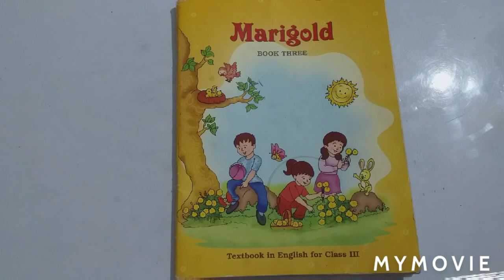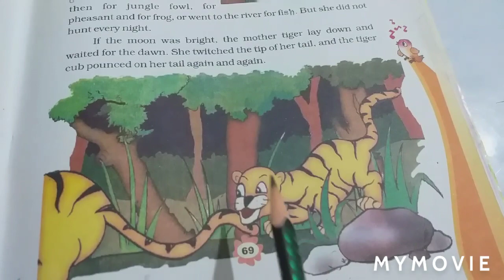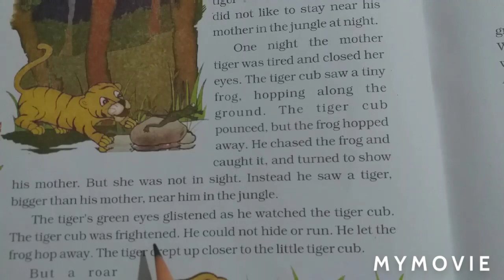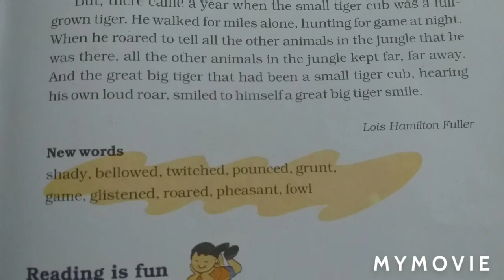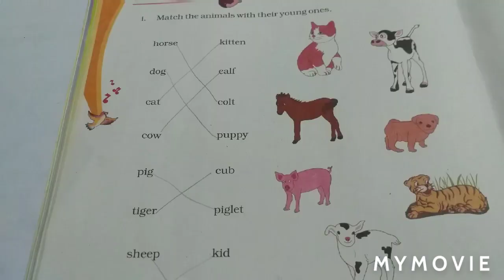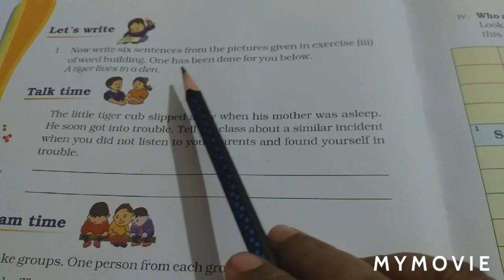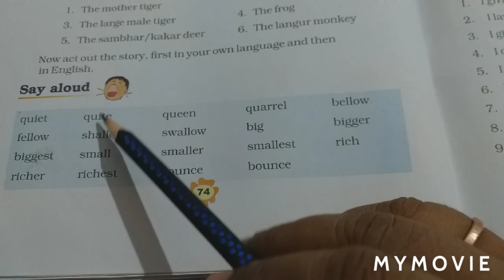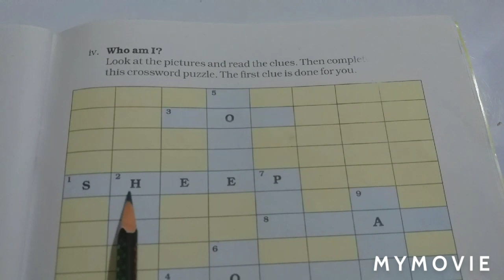LITTLE TIGER BIG TIGER NCERT CLASS 3rd#sachumaam kvs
Little tiger big tiger NCERT class 3
EXPLANATION AND BACK EXERCISES
sachumaam kvs
class 3 English
# ncert